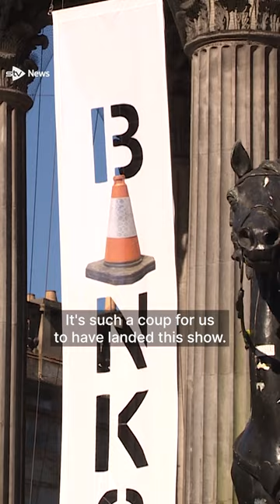Banksy has picked the GOMA to host his first new show in 14 years